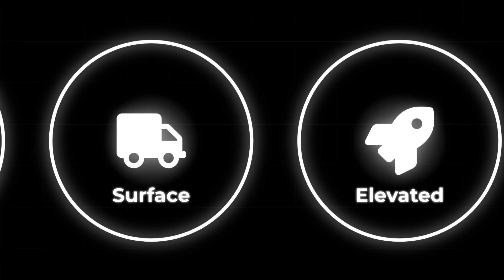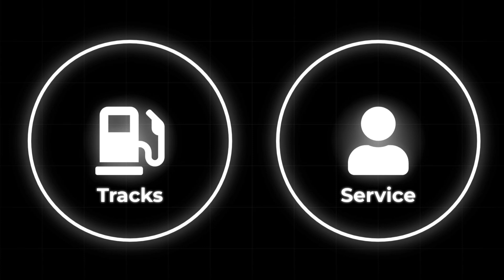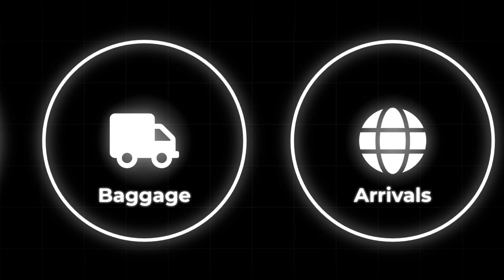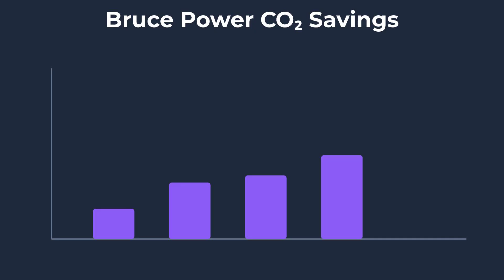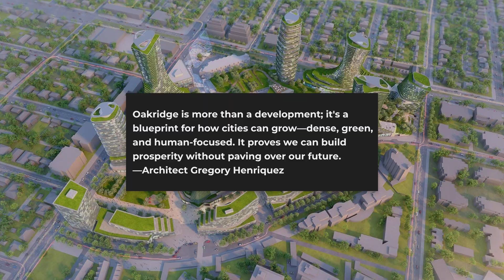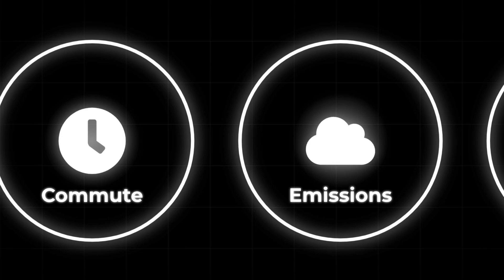Canada Just STUNNED The World With What They’re Building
Across Canada, billions of dollars are transforming the nation's landscape — massive subway systems, cutting-edge renewable energy farms, and smart highways are redefining what's possible. From a $28B driverless transit network in Toronto to groundbreaking wind-to-hydrogen projects in Newfoundland, discover how these monumental builds are revolutionizing Canadian infrastructure, sustainability, and urban life for generations to come.